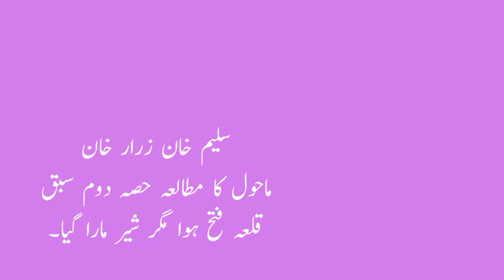4th | Evs | قلعہ فتح ہوا مگر شیر مارا گیا | V School